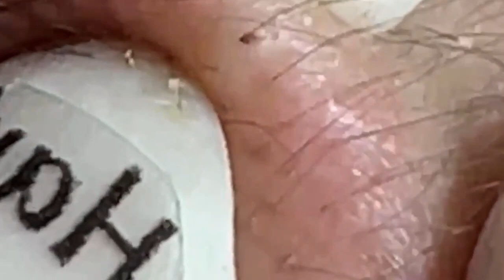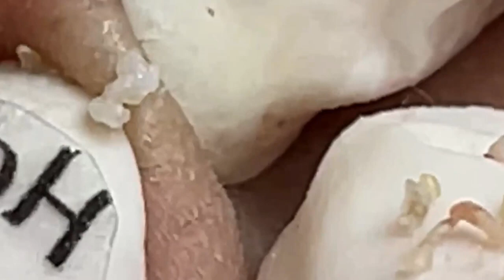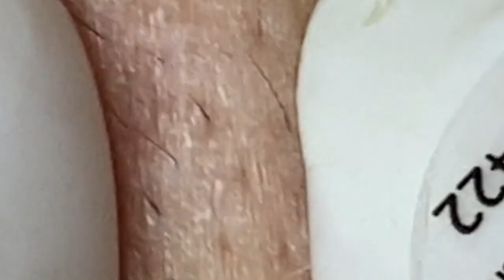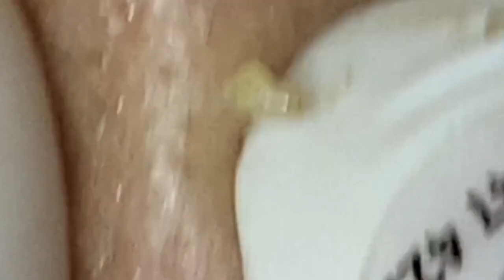𝘐 𝘢𝘭𝘸𝘢𝘺𝘴 𝘭𝘪𝘬𝘦 𝘵𝘰 𝘭𝘰𝘰𝘬 𝘰𝘯 𝘵𝘩𝘦 𝘰𝘱𝘵𝘪𝘮𝘪𝘴𝘵𝘪𝘤 𝘴𝘪𝘥𝘦 𝘰𝘧 𝘭𝘪𝘧𝘦 5960